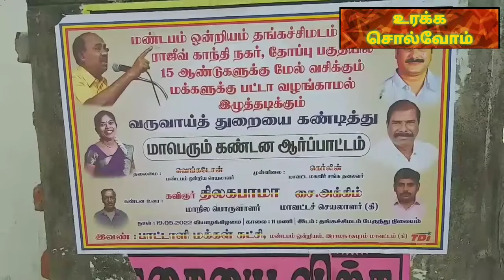பாமகவின் தங்கச்சிமடம் ஆர்ப்பாட்டம்